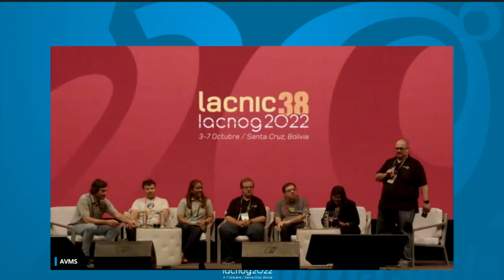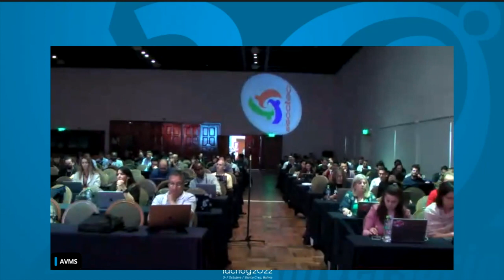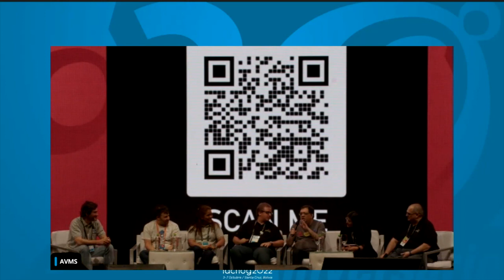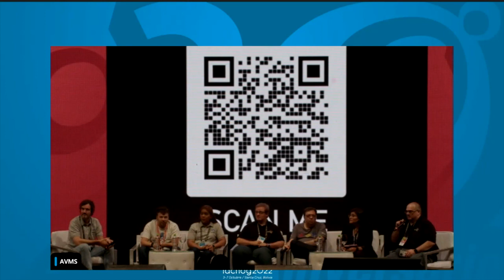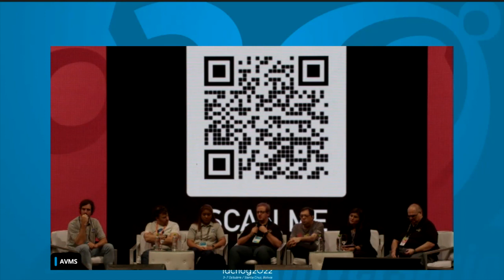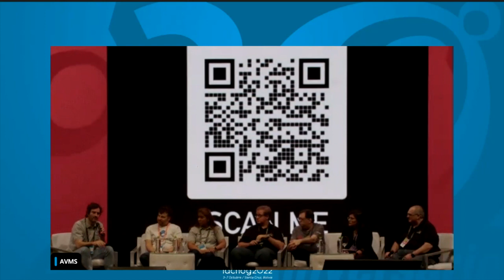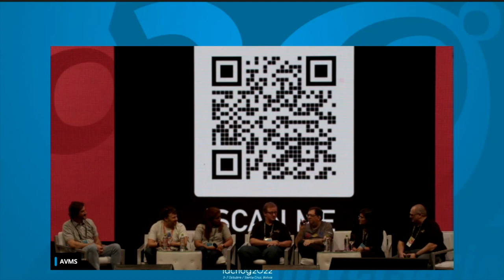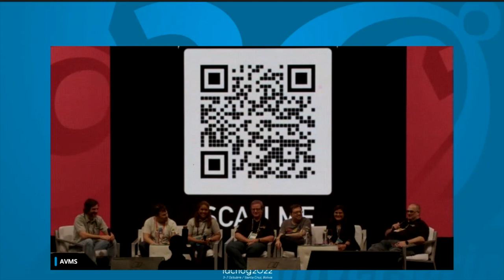Latin American and Caribbean network operators groups